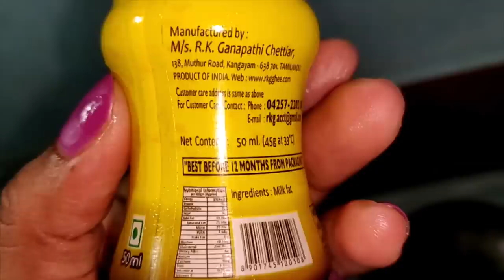Vypin Style Special Beef Stew Must Try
Tailoring Tutorial Classes For Beginners In Malayalam.